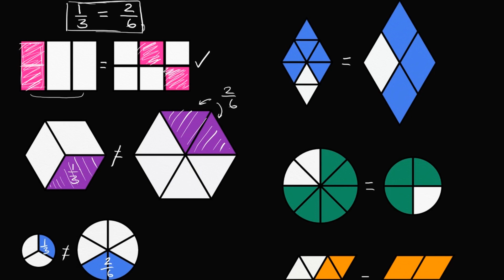4. Sınıf Matematik - Denk Kesirler ve Farklı Bütünler